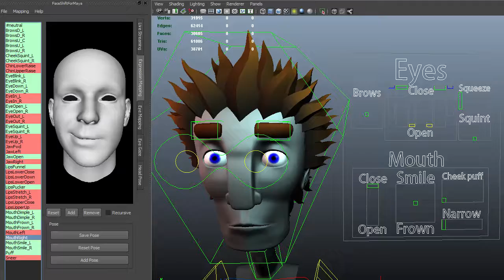FaceShift quick test.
This was a quick test I did after getting the FaceShift. I was quite surprised how quick and easy it was to setup. I had it working within minutes. I also installed the plugin for Maya which works really great. I thought it required a rig setup for mocap, but you can use whatever rig you want. It's fast to setup and you get results really fast.

This rig is crap. I know. And it was really not built for the combinations FaceShift is throwing at it, so it breaks nicely.

Model is by Maik Pham Quang, but textures are simple Maya shaders set up by me.

Model is by